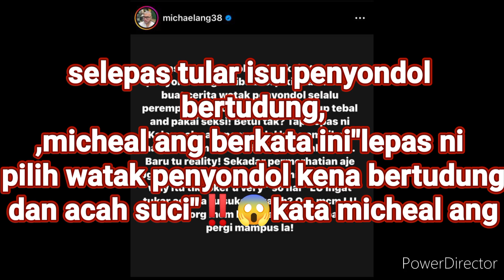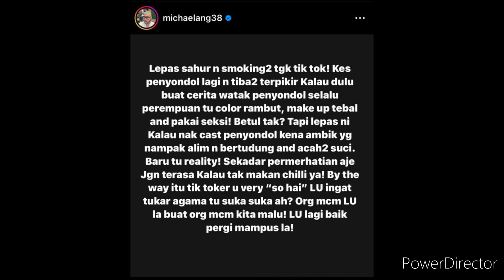isu penyondol "lepas ini pilih watak penyondol kena bertudung dan acah -acah baik"kata micheal ang